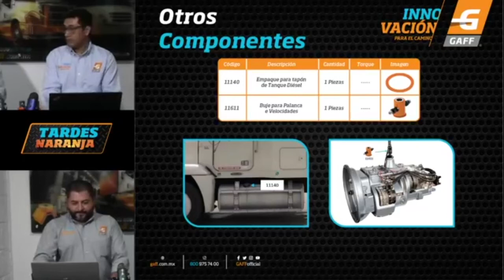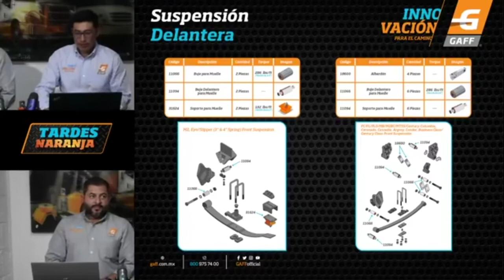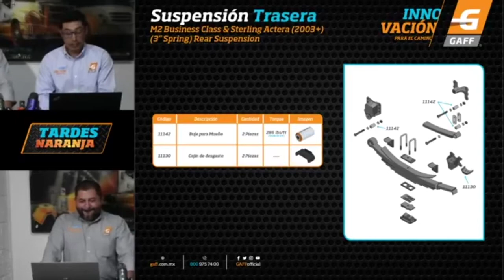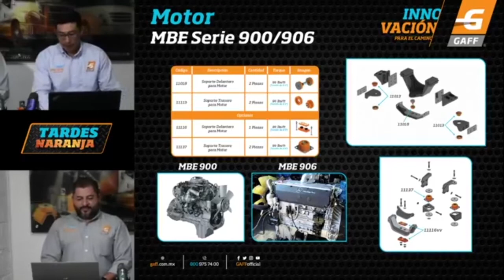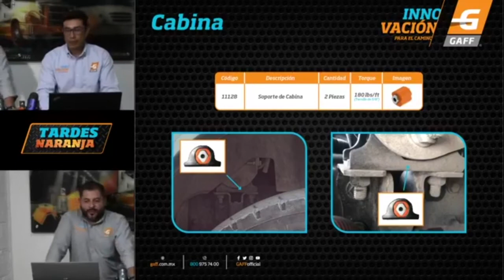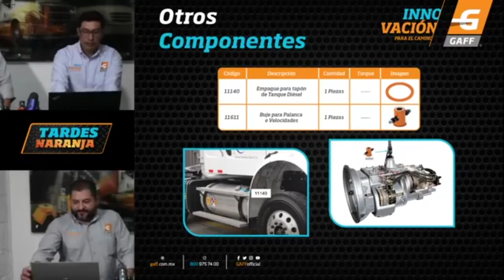Freightliner M2 - Tardes Naranja Capítulo 2 - part 4/4